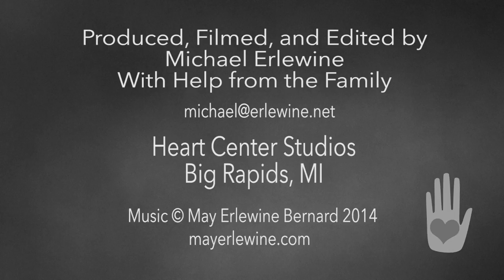Interview with Singer-Songwriter May Erlewine Bernard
This interview of singer/songwriter May Erlewine Bernard is one of a series of interviews of the Earthwork Music Collective, a group of Michigan singer/songwriters that stand as a living example of a cooperative community of musicians that support one another. This, and other interviews in this series, represents basic archival footage (roughly edited), from which excerpts will be taken for a forthcoming documentary, the "Michigan Music Project," on Michigan musicians, artists, venues, and music supporters with a focus on the Earthwork Collective.